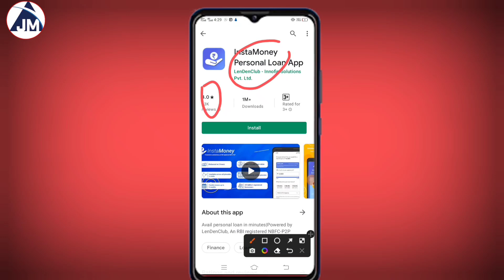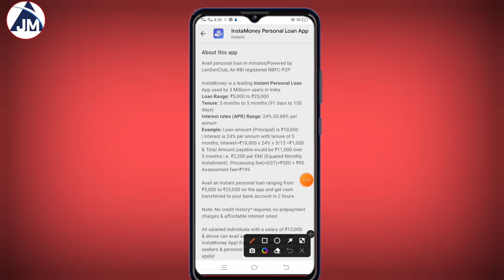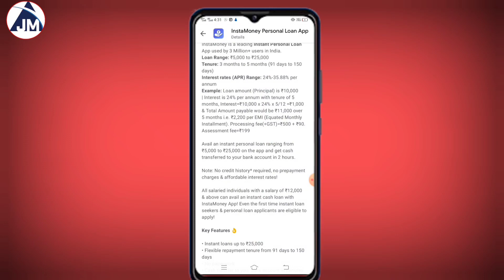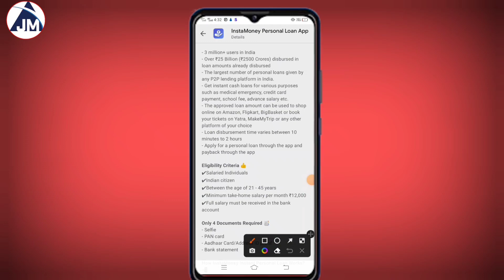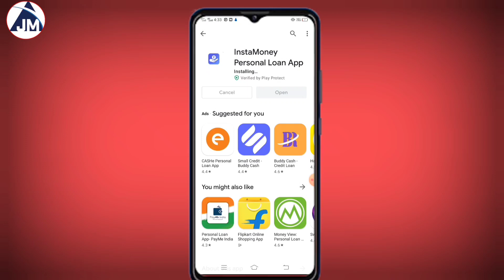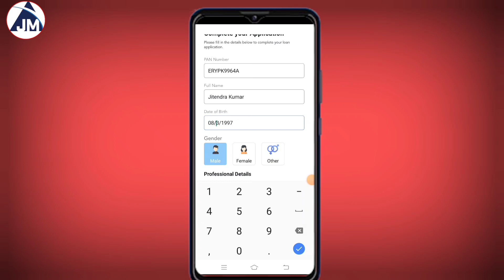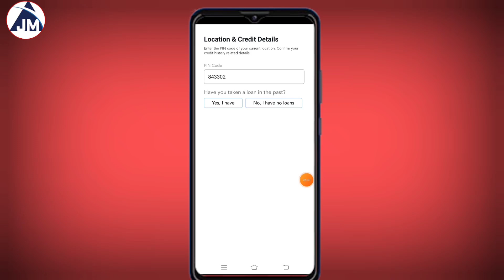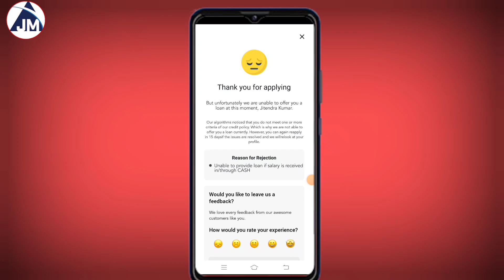New loan app 2022 today |New personal loan app without income proof |Best loan app without documents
without income proof instant personal loan app 2022
with live proof without income proof new loan app